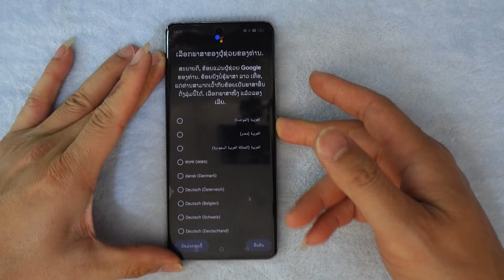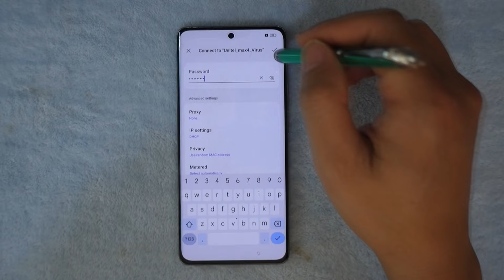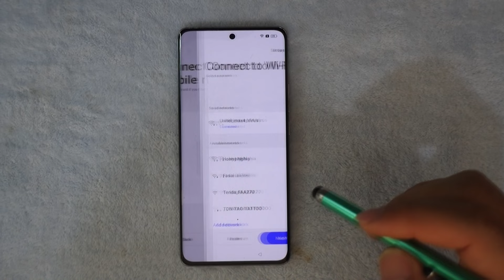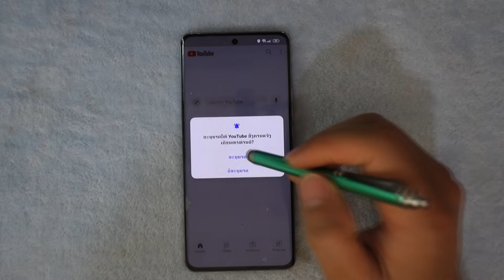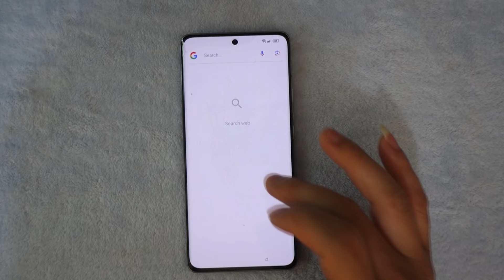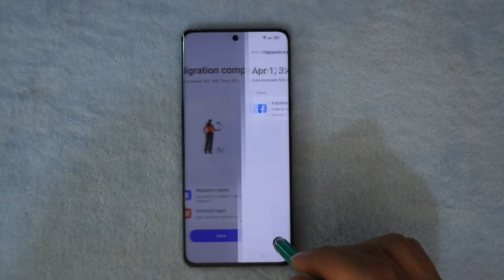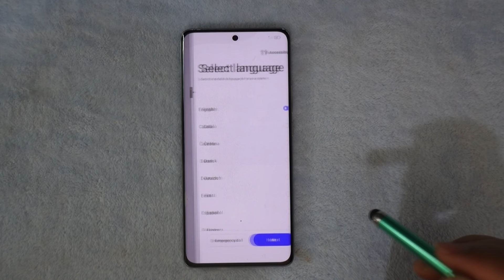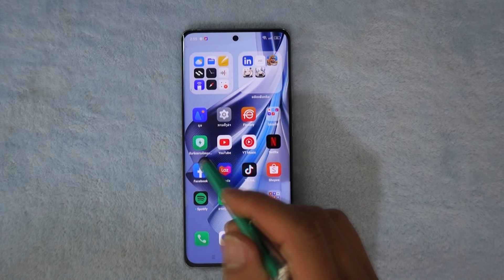วิธีรีเซ็ตเครื่อง Oppo Reno 10 5G ( CPH2531 ) ลืมรหัสเข้าเครื่อง ตั้งค่าโรงงาน